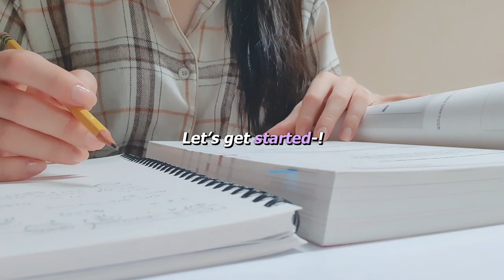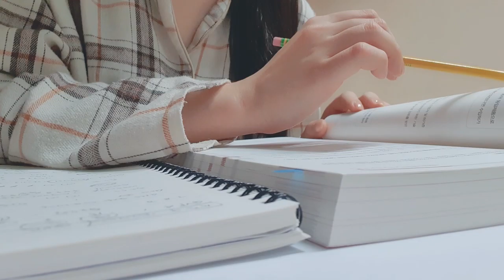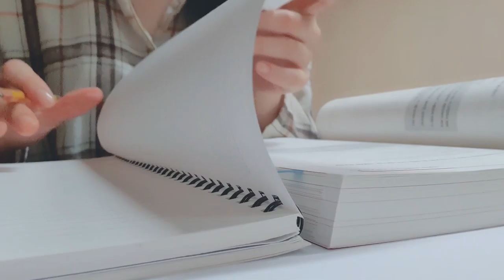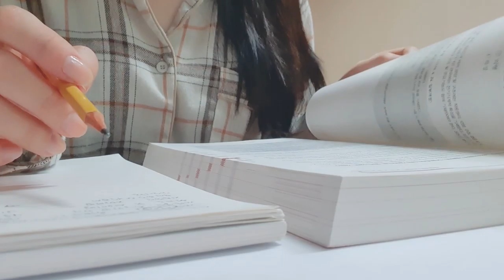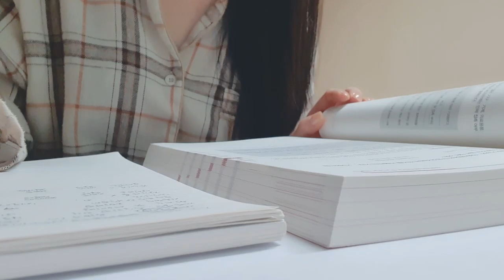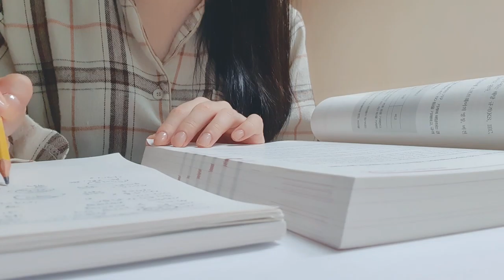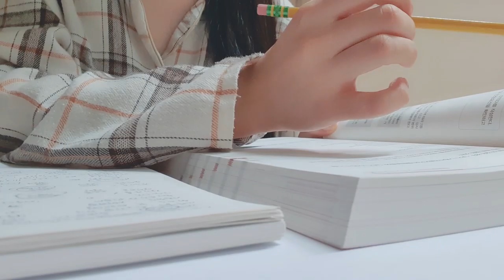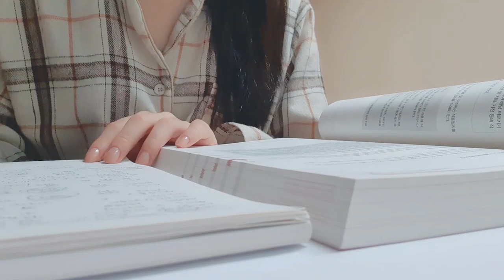Study with me in pajamas for 40 min ✏ | Pencil ASMR | No Music | Real time | Real sound | Ye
Hi guys :)
This is Ye, your study mate.

I hope you enjoyed this study video.
Let's cheer for each other :)

Let me know if you have any other video requests.